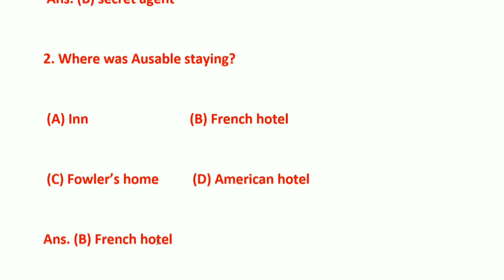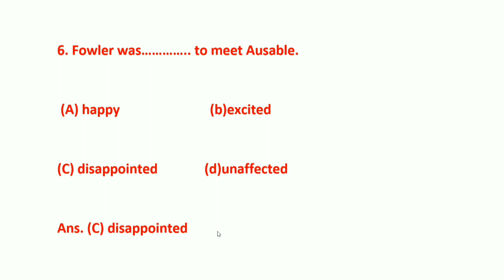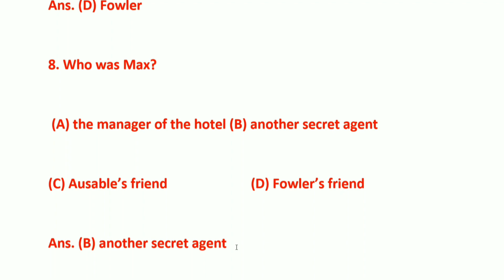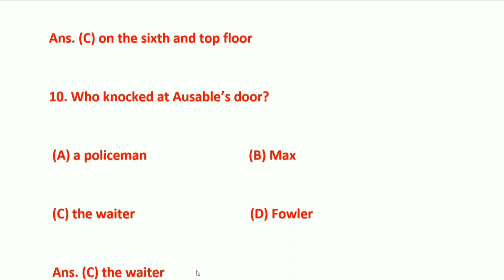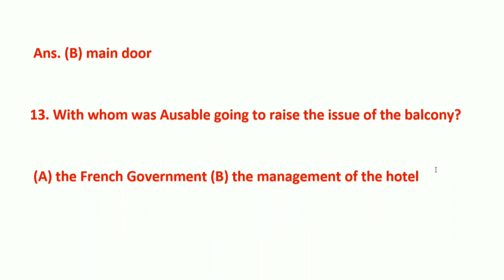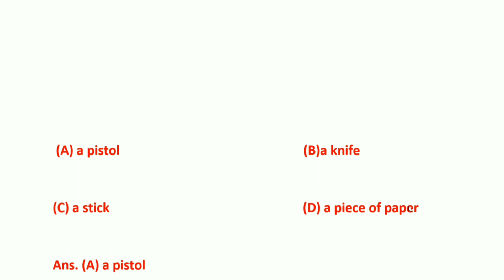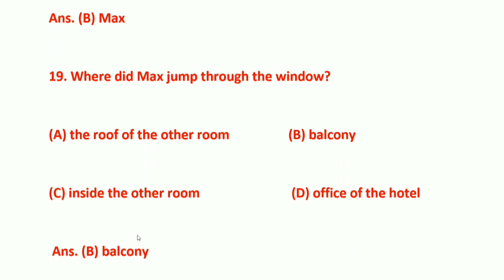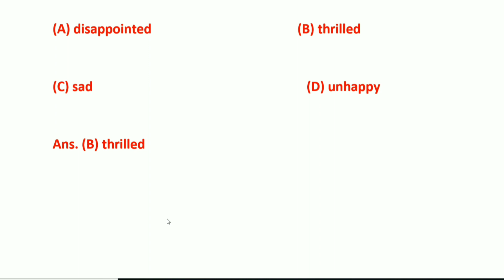V.V.I MCQ - The Midnight Visitor | Board Examination 2020 | Important Questions - Educational Guru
Full English Explanation  (100% Satisfaction)